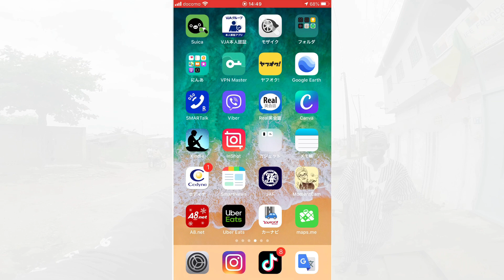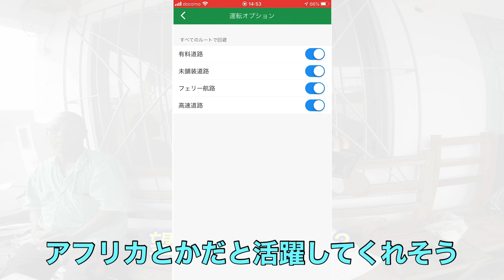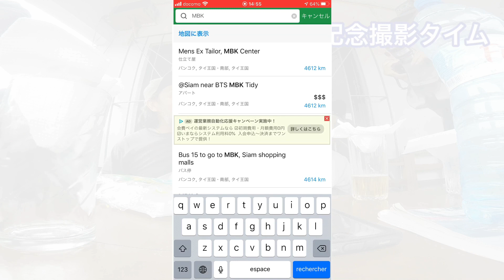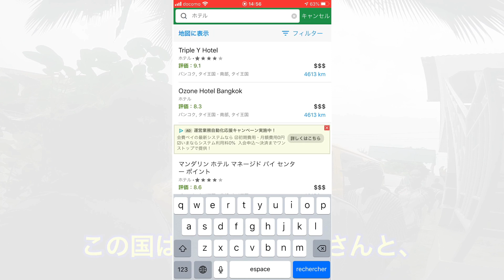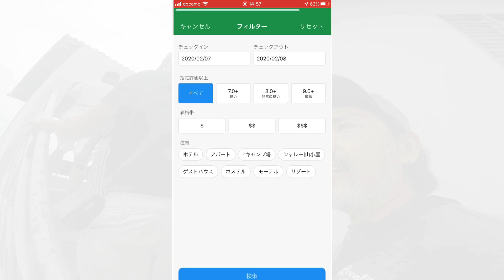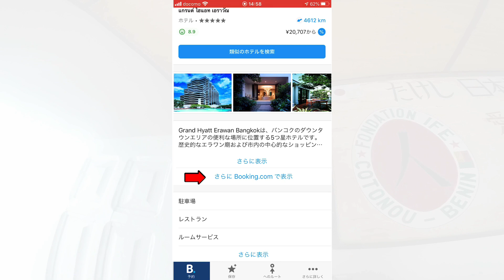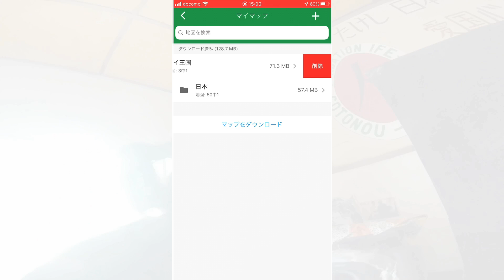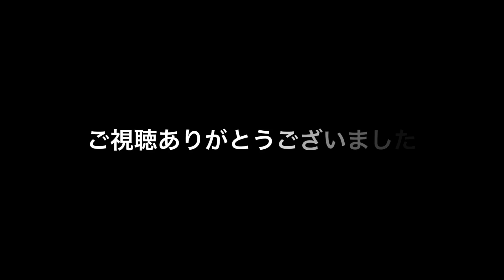旅人向けの最強オフライン地図アプリ【Maps.Me】無料/圧倒的情報量/徒歩/電車/ブッキングドットコム連動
こんにちは、メタボンでーすw

今回は旅人最強のオフラインマップアプリ紹介です。
オフラインならGoogleマップが圧倒的に負けますw

▶︎オフラインでできる優れ機能
電車乗り換え
有料回避ルート洗濯
ブッキングコム宿の評価（予約連動）
挙げたらキリがないw

さて、旅先での移動する際に地図アプリ使ってます？
多分、多くがグーグルマップと答えると思うなぁ。

現在では渡航先エリアの地図ダウンロードができて、
オフラインで活躍する場面も増えてきたけれど…。

上には上がいます。
オフライン地図の神アプリ→マップスミー！！
日本人旅行者で知らない人が多いので紹介。

詳細記事はこちらへどうぞ↓
【Maps.Me】旅人向けの最強オフラインMap

これは1年2ヶ月の間、海外を放浪してきた結論なので、
ある程度、信頼を置いていただける内容です。

テントを背負って旅をしている
バックパッカーの方々にも、
お勧めできる内容になってます。

【人気ブログ記事一覧】
◆40代で実現する海外放浪旅【必要なのは覚悟だけ】

◆【海外バイク旅】大陸別オススメの車両 トップ３

◆海外貧乏旅で身を守る／催涙スプレー３選【熊/野犬/虎/暴漢対策】

◆海外旅向きのバーナー３選 バイク／自転車／バックパッカー／放浪旅／野営

◆【海外ツーリングのススメ】海外バイク旅でカルネは不要

◆【DJI】ドローン規制 海外持ち出し可能？ 罰金2500万には注意！

◆【SOTO MUKA】燃料詰まり 原因と応急処置／国内向きのワケ

◆【OSMO POCKET】バイク走行動画へ最適化してみた！顎マウントが最強なワケ

◆【海外保険】保険会社厳選２社を比較 バイク旅 ノマド生活

◆【海外バイク旅】iOver Landerという神アプリ

‹メタボンのお勧め動画›

【神機確定】革新の360°+アクションカム「insta360 ONE R」爆誕！最強すぎでしょ・・・

【防犯対策用品】
パックセーフ

【アウトドア用品一覧】
MSR ドラゴンフライ
MSR ウィスパーライト
SOTO ST-310
SOTO ST-320
SOTO MUKA
SOTO ストームブレーカー
SOTO MUKA
ジェネレーター
メンテナンスキット

【バイク装備一覧】
スティールメイト986X
kijima アクセルアシスト
アクセレーターロック
TOURATECH ナビマウウント
Siriリモコン PIP-SRC
シガーソケット電源アダプター
SWモテックエンジンガード